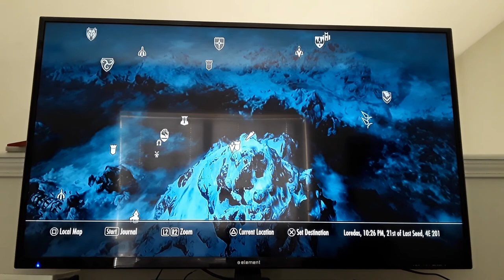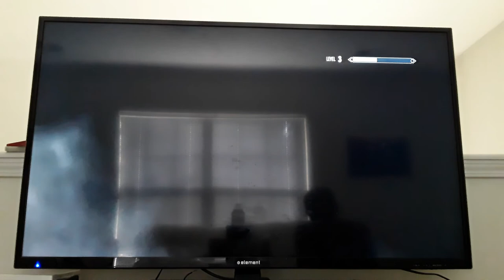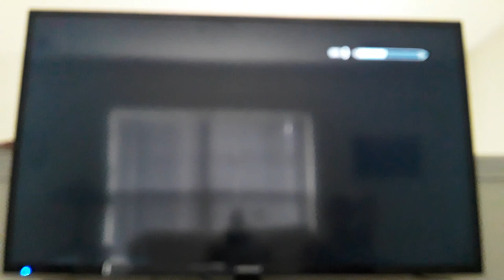I Hate Draugr | Skyrim | #7